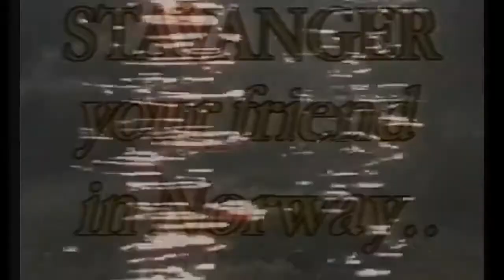18.02.2017, 10.00 Stavanger: overcast 3°C. Vind: SSØ/5 m/s.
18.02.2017, 10.00 Stavanger: overcast 3°C. Vind: SSØ/5 m/s.